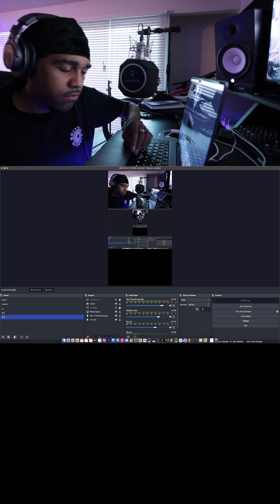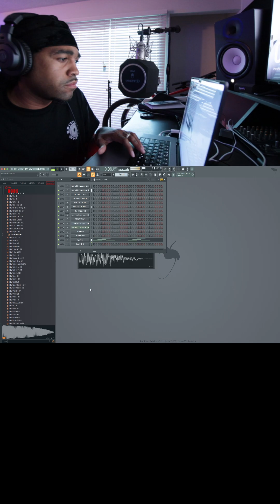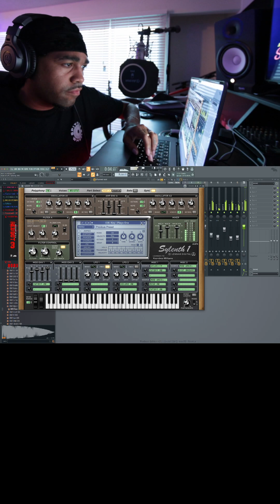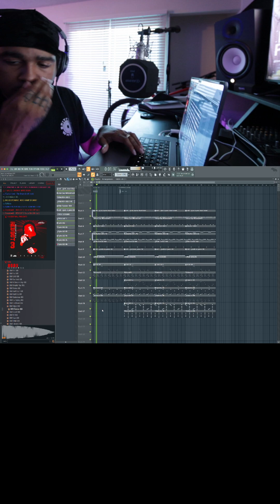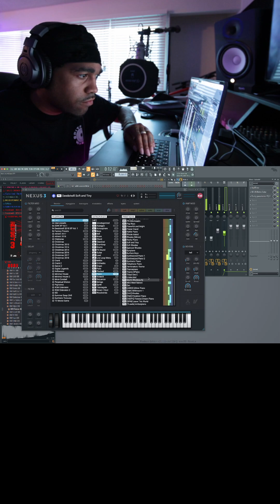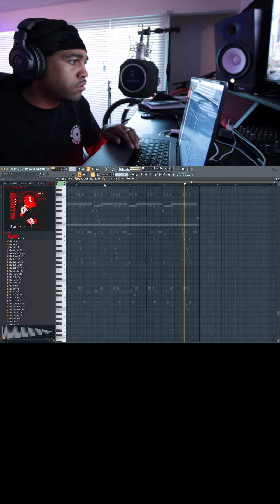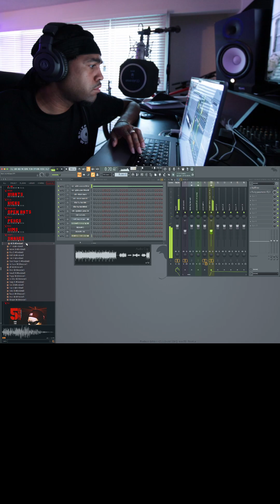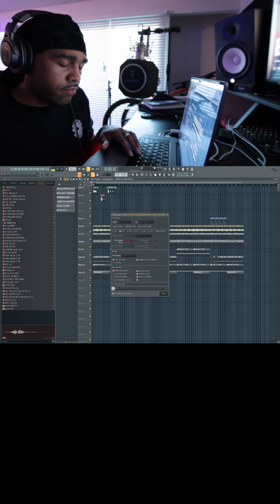Deedotwill Cook Up 2023/09/07 #155